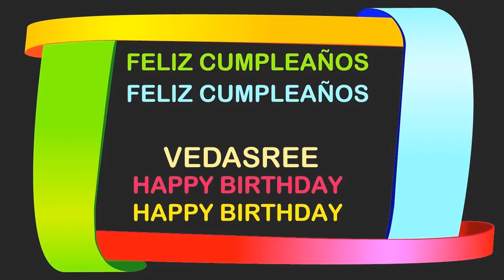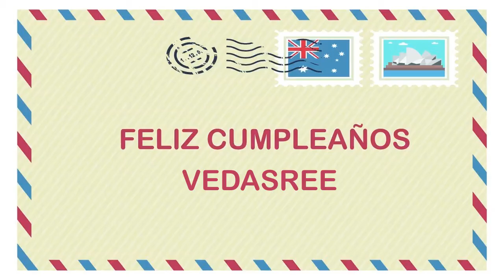Vedasree Birthday Postcards & Postales